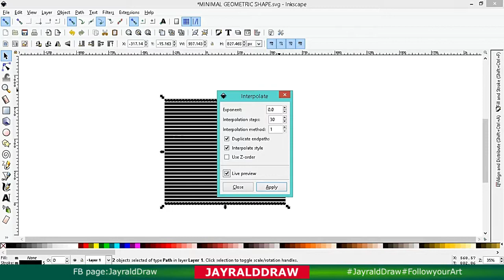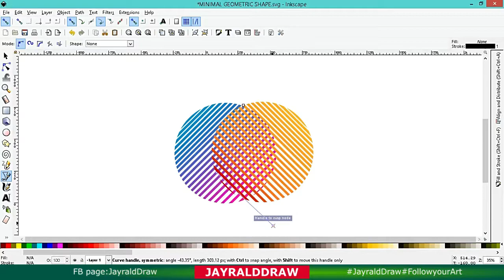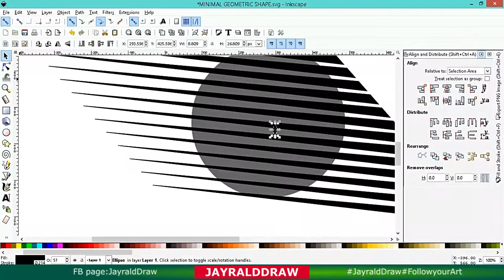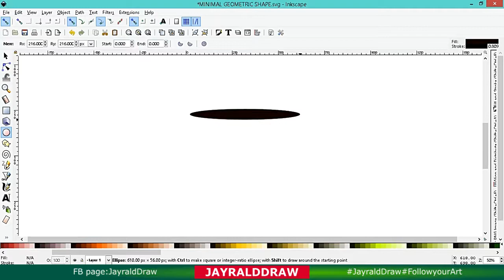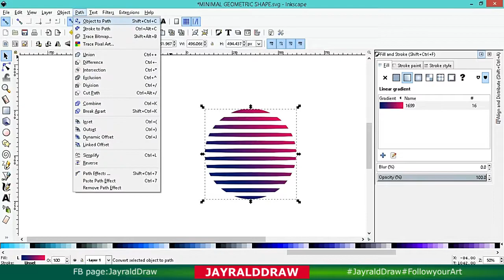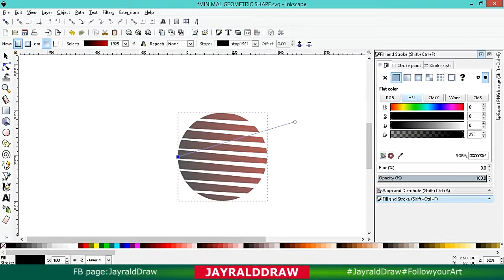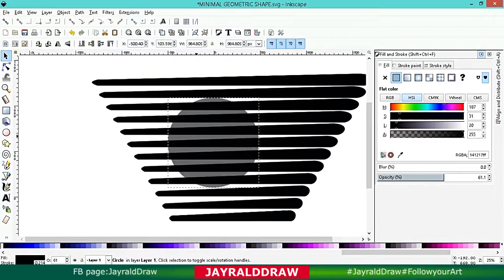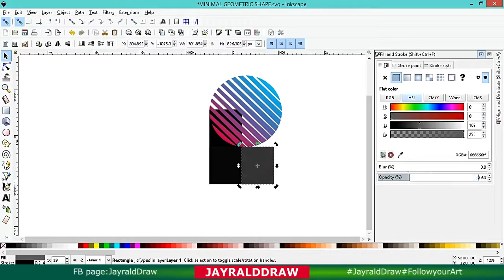Logo Design Minimal Geometric Shape| (5) Five Different Easy Logo Design (Inkscape Tutorial)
Wanna See How to Create this (5) Five Different Easy Logo Designs using Inkscape?

How to Draw a Minimal Geometric Shape Logo Design

Sa videong 'to, makikita ninyo kung papaano gawin ang Minimal Geometric Shape Logo Design gamit ang Inkscape, Sa example na 'to, ay maari kayong gumamit ng iba pang sample image na nais ninyo, na mas babagay sa inyong Design. Ang technique ng Design na ito ay, nasa video.  Kaya seatback, relax and enjoy! Thank you :)

Please Visit my FB page: JayraldDraw

6 Cool tips:
1. Hold Ctrl Keys, When you want to rotate it in the same place.
2. Use Ctrl+D to duplicate
3. Use F7 for pick color
4. Use space, When more than 1 copy, its like a stamp (just select your shape/object hit space, Whenever you want to stamp it)
5. Hold Ctrl+Shift key to have the equal size.
6. Use Grids to make your Rectangle or patterns align.